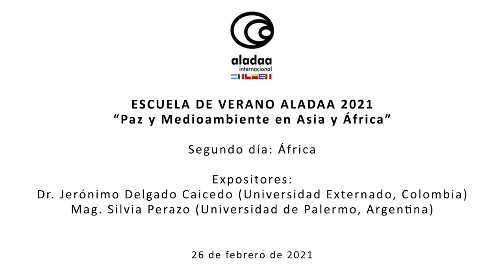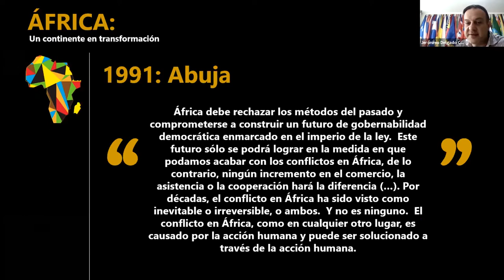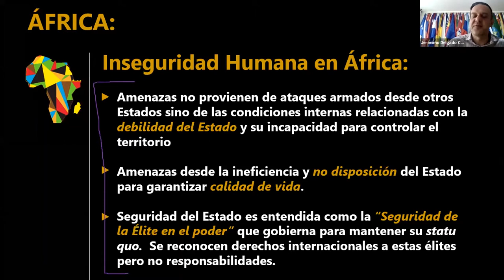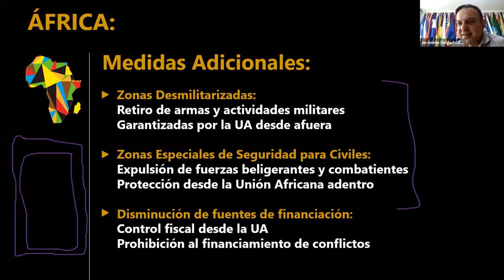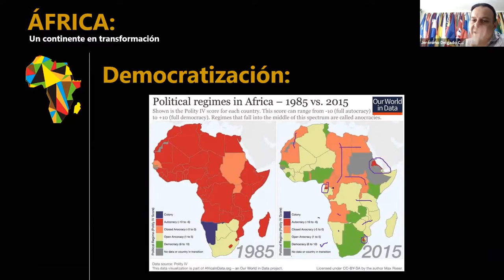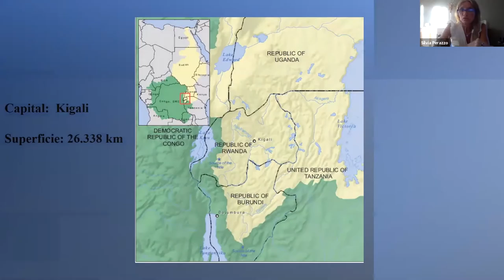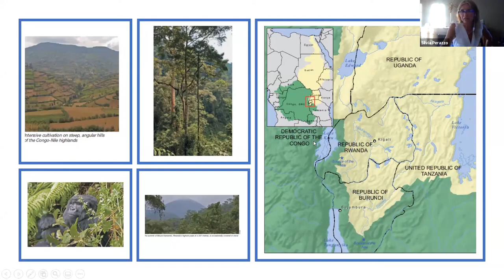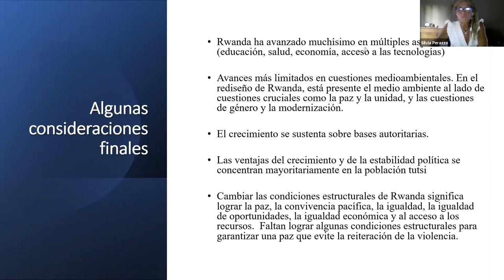Escuela de Verano de ALADAA 2021. DIA 2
ASOCIACIÓN LATINOAMERICANA DE ESTUDIOS DE ASIA Y ÁFRICA/ALADAA
Escuela de Verano de ALADAA 2021.
“Paz y Medioambiente en Asia y África”
25 y 26 de febrero de 2021
DIA 2
Mag. Silvia Perazzo (Argentina), Mag. Sergio Hernández Galindo (México),  Dr. Pablo Gavirati (Argentina) y Dr. Jerónimo Delgado Caicedo (Colombia).